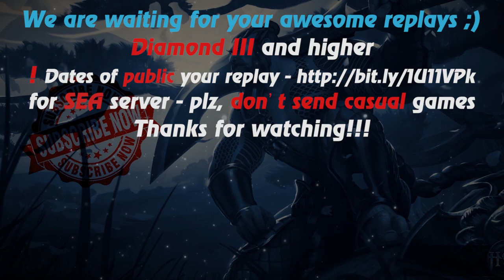HoN - Try dodge! - The Chipper - 🇵🇭 Agent_Kier Legendary II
Music: RADIO TAPOK - Paradise (Coldplay cover)